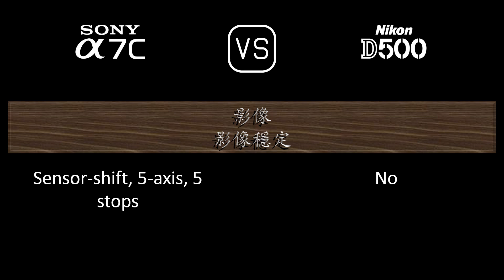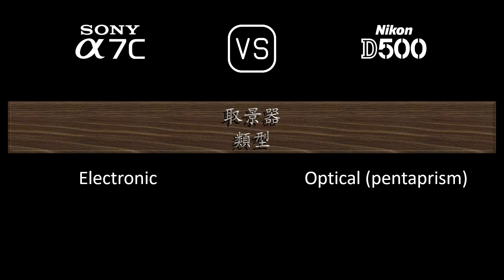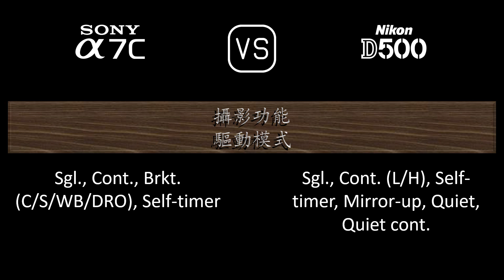Sony A7C 與 Nikon D500 的規格比較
本片是 Sony A7C 與 Nikon D500 的功能概述和規格比較 (comparison of specifications)，希望對您有所啟發。感謝您的支持。

00:24 推出
00:32 機身
00:41 影像感測器
01:05 影像
01:21 光學與對焦
01:50 屏幕
02:10 取景器
02:26 攝影功能
03:27 錄像功能
03:43 儲存
03:47 連接性
04:16 物理特性
04:36 雜項